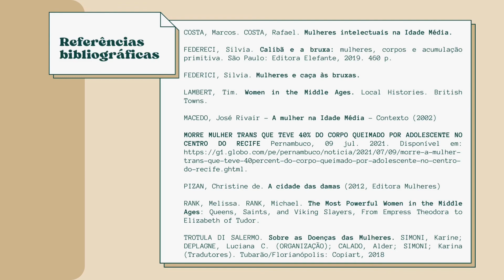Mulheres Medievais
Vídeo produzido pelas alunas Ana Luisa Silva de Oliveira, Caroline Giovanna dos Santos, Isadora Maia di Santis e Maria Eduarda Botelho. As referências bibliográficas estão ao final do vídeo.